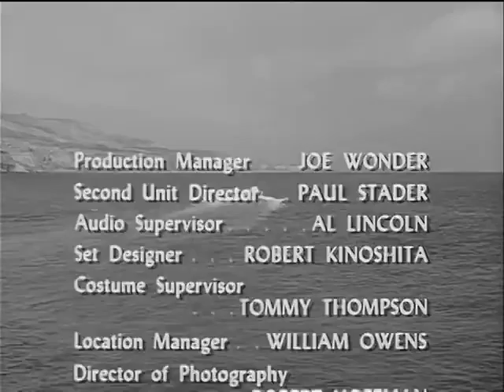sea hunt scuba movies - Underwater Park